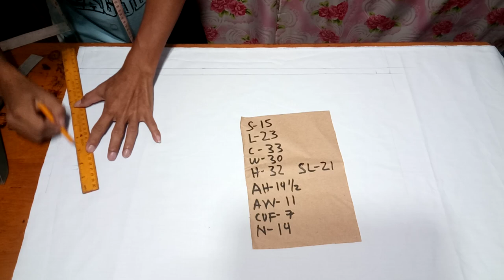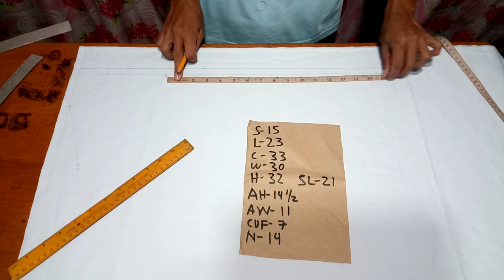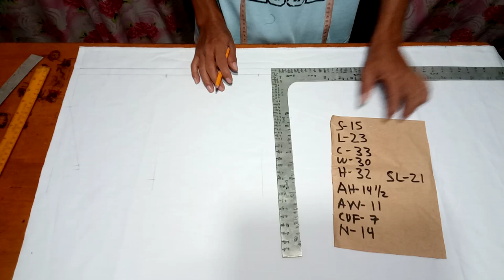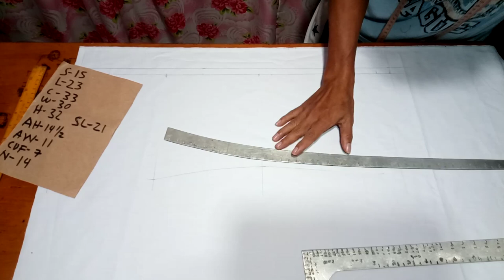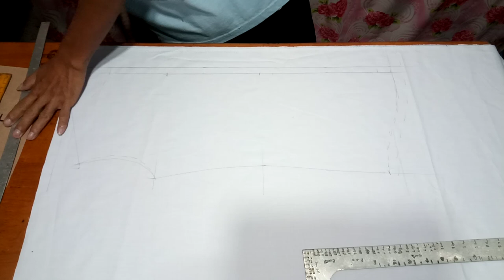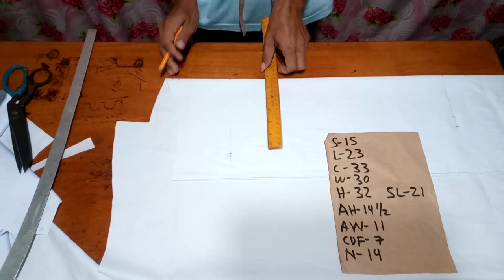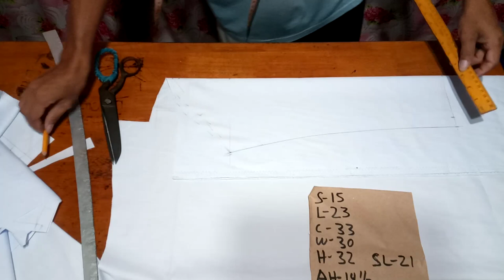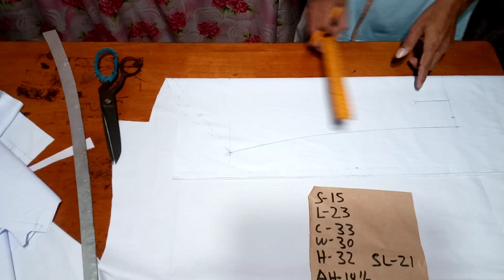HOW TO CUT POLO DIRECT TO FABRIC.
how to cut polo direct to fabric. cutting polo direct to fabric. polo cutting.